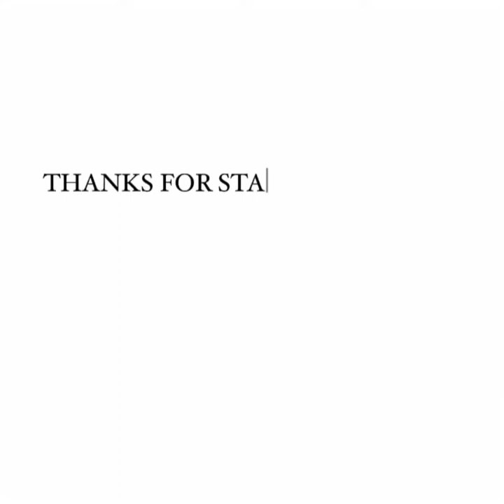MINI VLOG: IBADAN CITY RADIO TOUR WITH BA & FRIENDS | BEAT FM | LEAD RADIO | R2FM